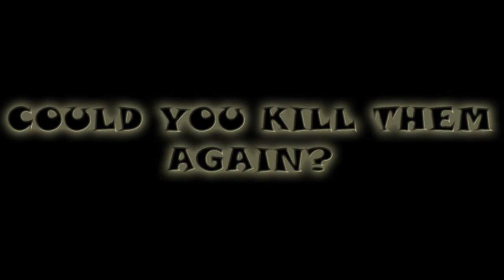The Walking Undead Trailer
Our 3-part Zombie Apocalypse series
3 awesome locations!
3 different environments!
1 ultimate goal -- SURVIVE!